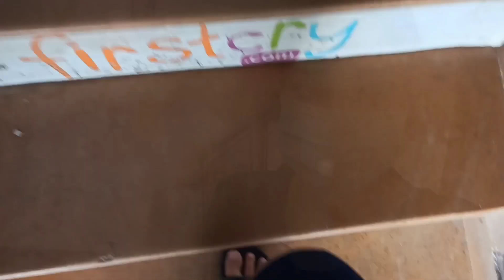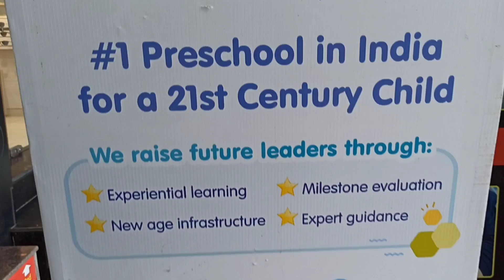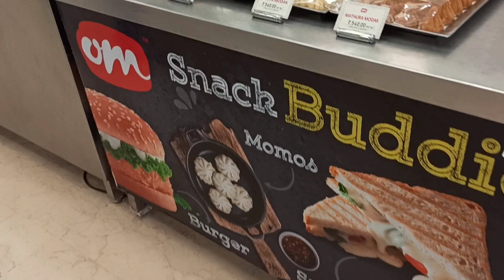Exploring Gurgaon Sector 31 Market 🚗 / Worst experience in Firstcry Sector 14 Gurgaon 😡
Hi Everyone,

Today in my this vlog i am going to explore gurgaon sector 31 market and 14 too...

I hope you guys enjoying my vlog 👍